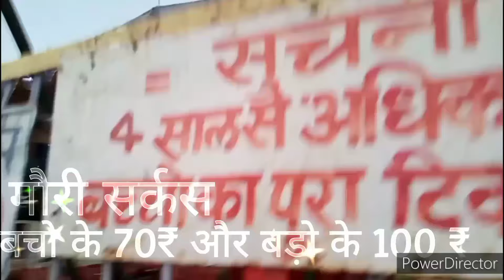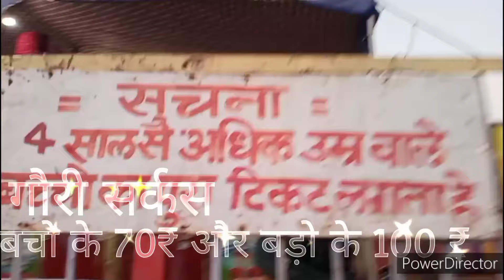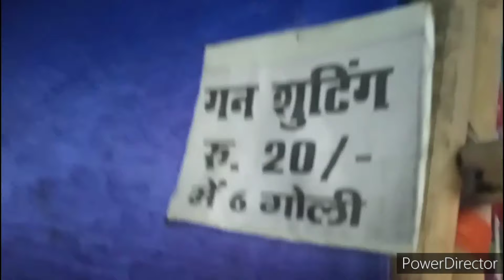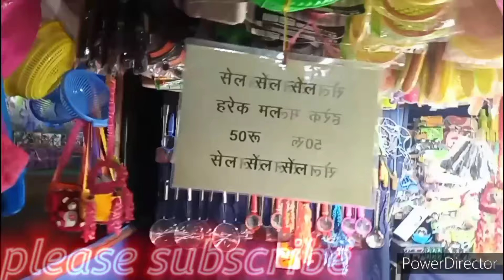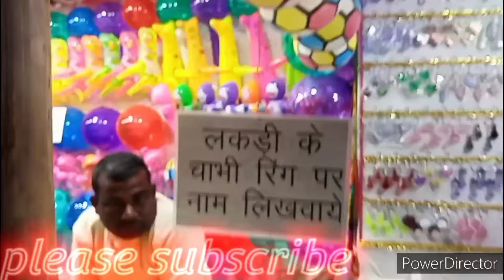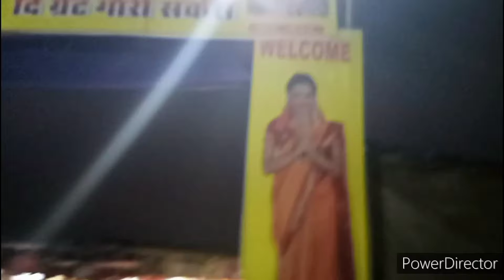मीना बाजार ll meena Bazaar (2022) In Ghaghra Gumla (Jharkhand) with shops and rides ll full video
please support 😭😭😭😭😭😭😭😭😭

Description
आज मैं आप लोग को गौरी सर्कस मेला  कीजिए यहां ब्रेक डांस ट्रेन बच्चों के लिए चकरी नाउ राम झुलुआ आदि झूले आए हुए हैं और यहां सामान भी बहुत ही सस्ता है ₹50 के सेल और ₹100 के सेल लगे हुए हैं और गोरी सर्कस भी आए हैं जिसकी टिकट 4 साल से कम की ₹70 हैं और 4 साल से ऊपर वाले लोगों की एक सौ रुपए टिकट है और कई प्रकार के वस्तुएं भी आए हुए हैं कम दाम में आप चाहे तो एक बार जरूर विजिट कीजिए

🌟keshrilal लातेहार में अक्षरा सिंह सरे आम i love you खेसारी लाल यादव झारखण्ड स्टेज शो में

🌟 दुर्गा मंदिर दर्शन घाघरा 2022 ll Durga Mandir Ghaghra Darshan 2022 ll हर मानत पूरी होती है यहां .

🌟 Ghaghra ka Program 2022 ll singer egnesh Kumar ll Bewafa Sanam Re ll ghaghra program video ⬅

🌟 Ghaghra Program Video 2022 ll 💃Nitesh Kachhap ll घाघरा प्रोग्राम वीडियो 2022 ll 15 August Video ⬅